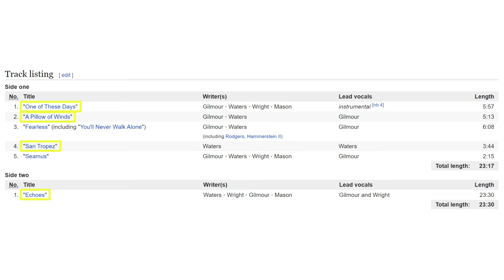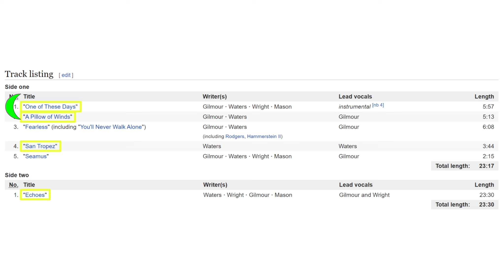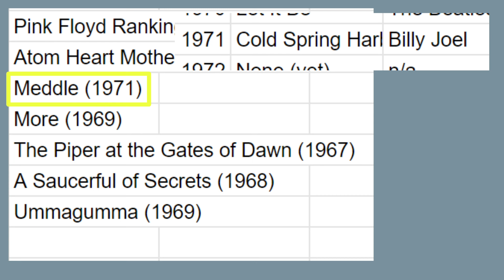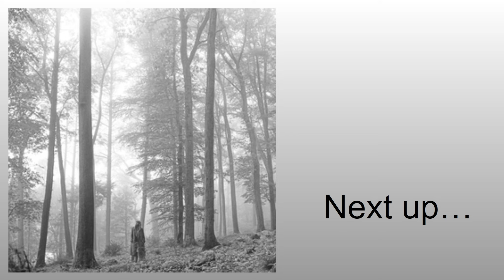Meddle (1971) by Pink Floyd - Minty Music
This episode of Michael's Minty Music, we review Meddle (1971) by Pink Floyd!
It's good, but I think it sacrifices quality in favor of a more cohesive style, which makes the album just slightly worse than their previous album.

Next up will be Folklore (2020) by Taylor Swift!